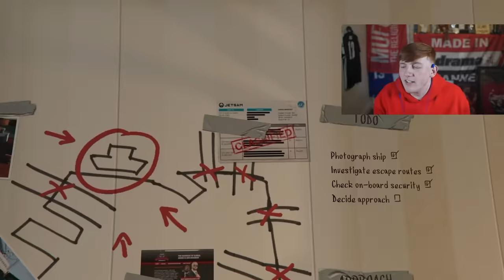Michael & Trevor FINALLY Reunite! (GTA Story Mode EP4)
Michael and Trevor finally meet each other again! ft. Franklin.

SOCIALS ↓↓↓↓↓↓↓↓↓↓↓↓↓↓↓
2nd YouTube Channel: @MoreGinge
3rd YouTube Channel: @GingePlus